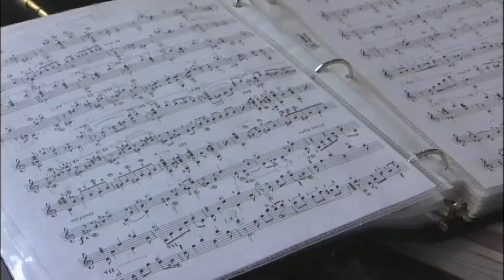Carvin - The Creative Access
The Creative Access, an outreach program of the Peabody Institute, provides quality music to audiences in the Baltimore area that would not normally be exposed to classical music. The program was started in 2004 as a way to give Peabody students more performance time. It soon grew into a way to share the life-enriching potential of music.